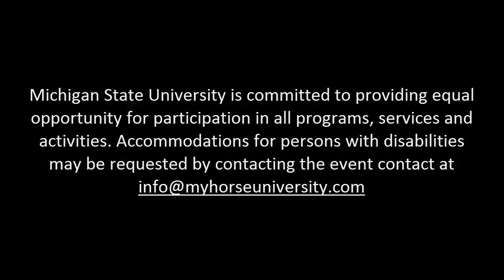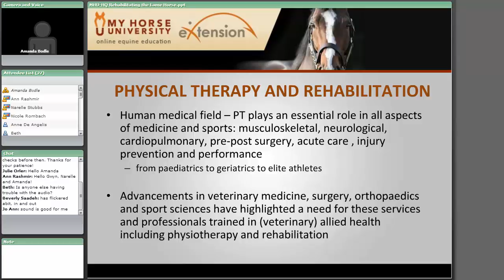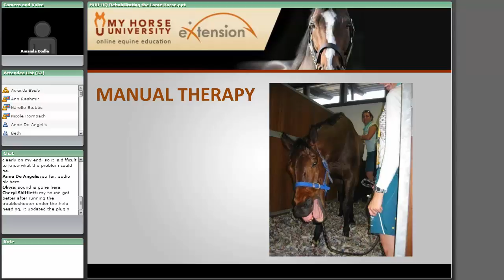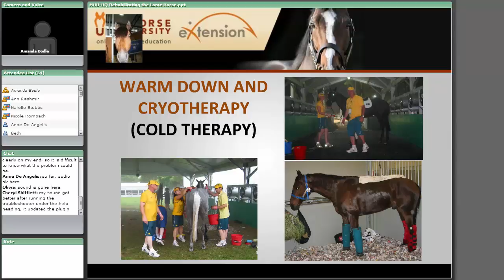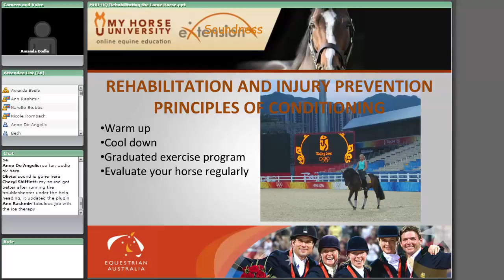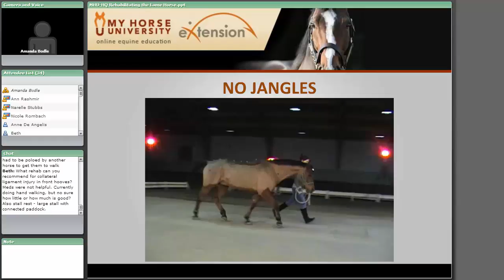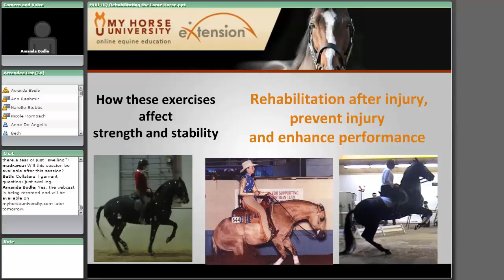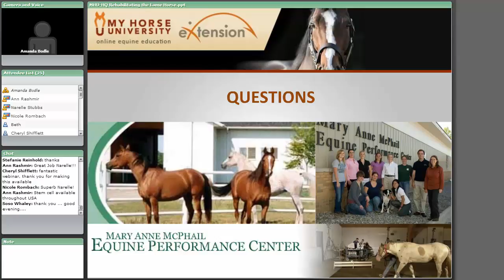Rehabilitating the Lame Horse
Speaker: Narelle Stubbs | Michigan State University

Summary: This webcast will explain how rehabilitation and physical therapy principles can be applied to the horse with respect to lameness, loss of performance, performance enhancement, injury prevention and principles of conditioning. Exercise based rehabilitation techniques, including mobilization and dynamic core muscle exercises, and how these can be applied to your horse will also be discussed.